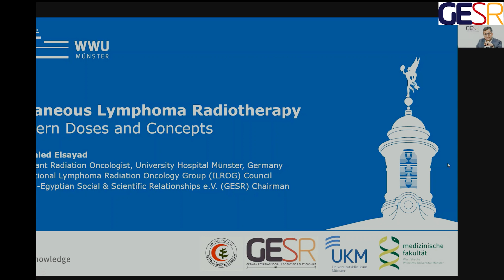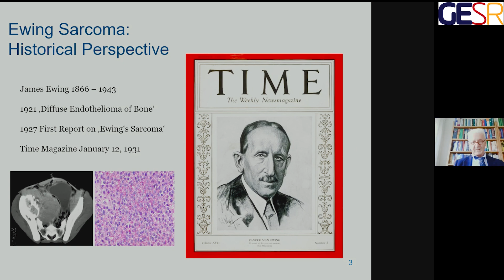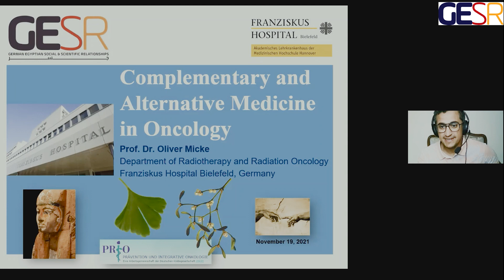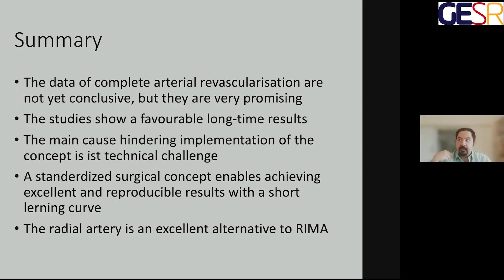Subscribe Now to GESR-CME Webinars Series انضم لمنصة "جسر" للتعليم الطبي المستمرالان واشترك بالقناة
Welcome to the German Egyptian Social&Scientific Relationships e.V. continous medical education webinar series